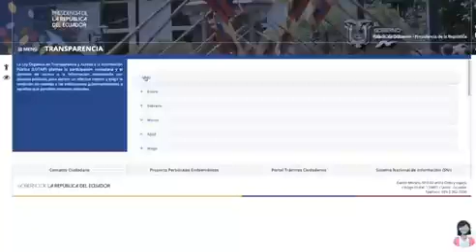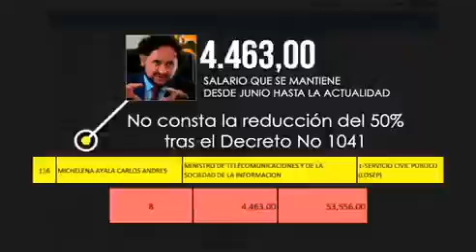MIENTRAS LENIN DECRETO LA PANDEMIA ORDENO LE PAGO DE SUELDOS AL 50% Q NO SE CUMPLIO HASTA AGOSTO/20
8 de agosto, 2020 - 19h55  La noche de este sábado 8 de agosto, se informó que el Presidente de la República, Vicepresidente y Ministros de Estado redujeron sus salarios en un 50%, como parte de la optimización de recursos y en cumplimiento de los decretos 1041, 1047 suscritos el 8 de mayo del 2020.

En los últimos tres meses, el salario del mandatario se redujo a $ 2536, del vicepresidente, a $ 2434, y de los secretarios de Estado a $ 2231, se precisó en un comunicado difundido por la Secretaría de Comunicación del gobierno.

La medida se dio en el marco de la emergencia sanitaria por la pandemia del COVID-19; y se recuerda que desde el 2017 se redujo en 10% las remuneraciones del grado 2 del nivel jerárquico superior; en el 2018, la reducción de los grados 8, 9, 10 del jeráquico superior.

El 5 de agosto último, el presidente Lenín Moreno emitió el decreto 1118 en el que eliminaba la reducción de la remuneración de viceministros que se estableció en mayo pasado como un aporte a la situación económica que se vive en el país.

El nuevo decreto dispuso eliminar del artículo único del decreto ejecutivo 1041 del 8 de mayo la expresión y viceministros. Con ello, la reducción salarial del 50% solo estará contemplada para presidente, vicepresidente y ministros desde el 8 de mayo del 2020 hasta el 24 de mayo del 2021. (I)